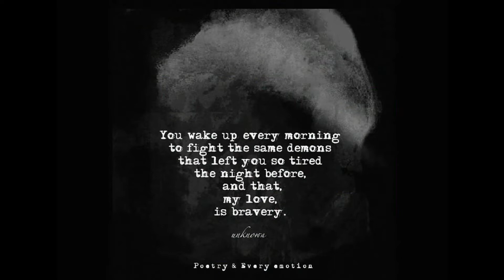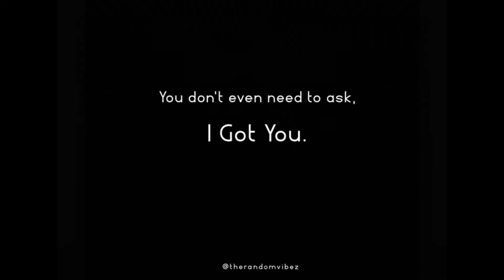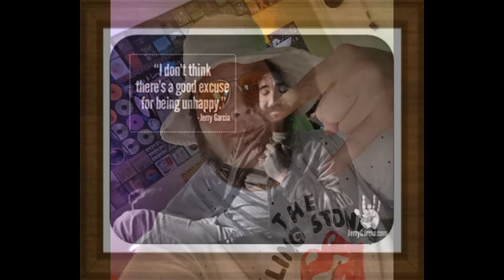Eclectic Cafe - The Big Willey Presents - I Got You